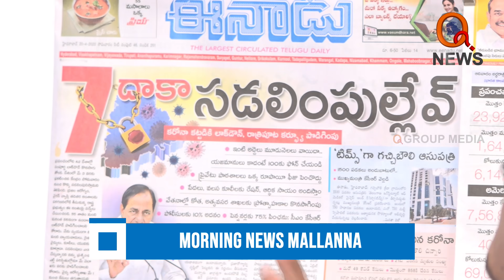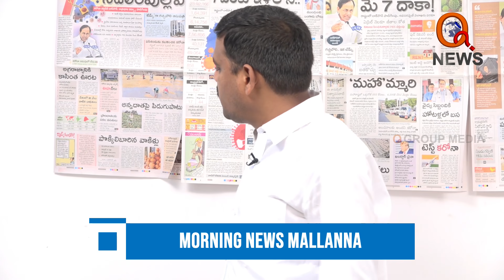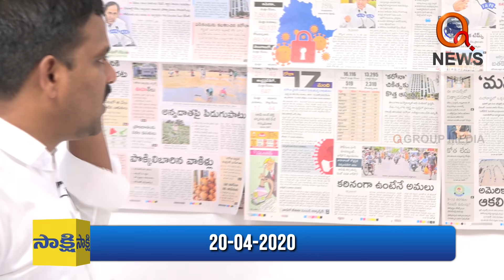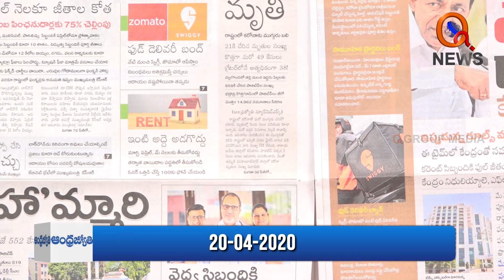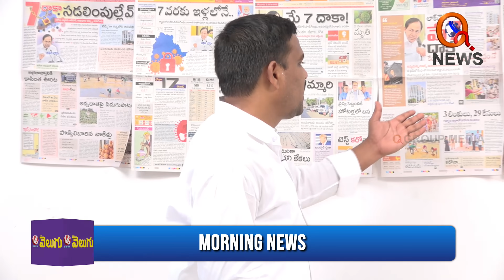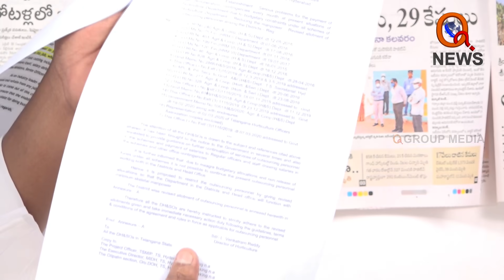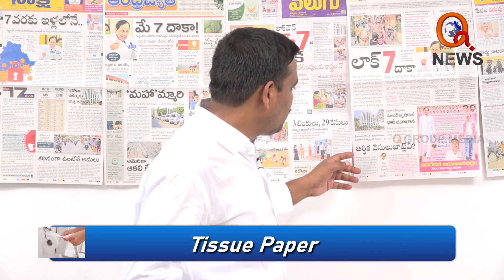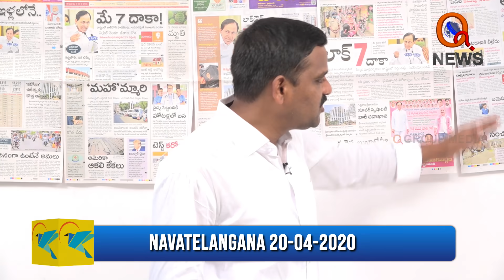Morning News With Mallanna II QNews II TeenmarMallanna